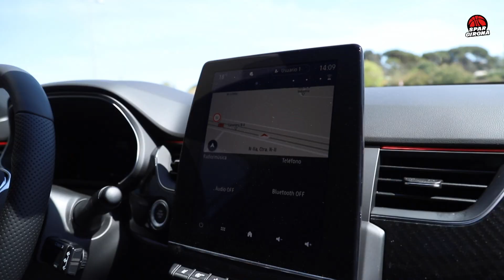📹 Entrevista a Júlia Soler amb el nou Renault Arkana